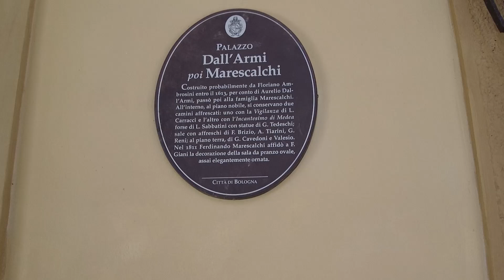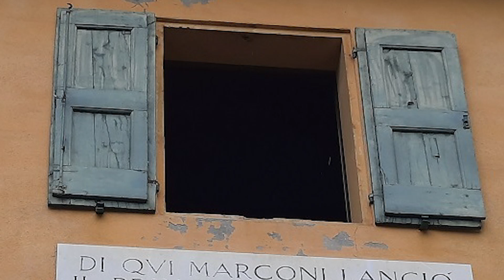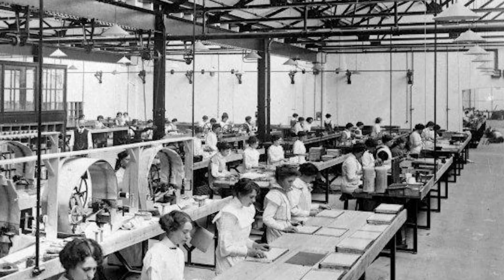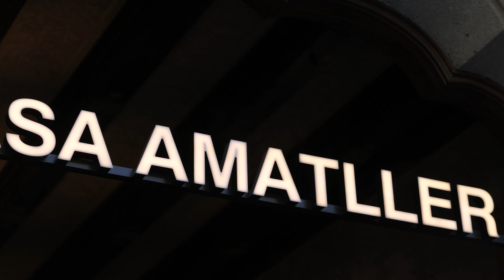Trailer documentario Edificio Telegrafia Marconi IT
Trailer documentario Edificio Telegrafia Marconi a El Prat de Llobregat (Barcellona). L'edificio, commissionato da Guglielmo Marconi, fu edificato dall'architetto modernista Josep Puig i Cadafalch.